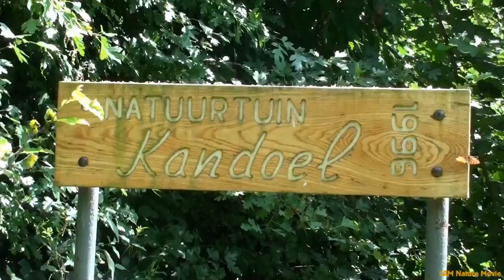Jaar van de koekoek een koekoeksjong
Koekoeksjong wordt gevoerd door de heggenmus